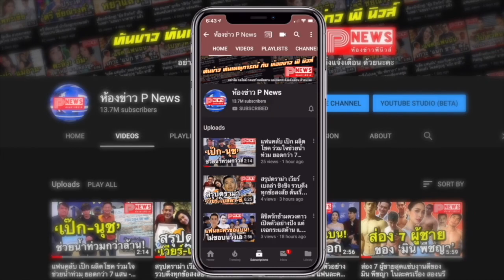ห้องข่าวพีนิวส์ | “ฌอน บูรณะหิรัญ” ทัวร์ลง หลังแจงเงินบริจาคช่วยสู้ไฟป่าเชียงใหม่แค่ 8 แสนบาท